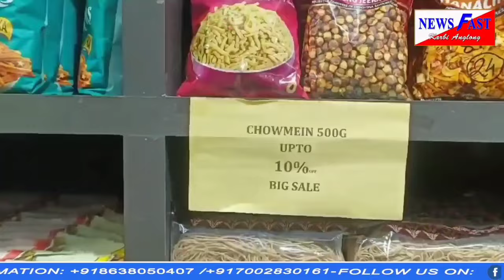NewsfastKA prime time news #22/06/2024